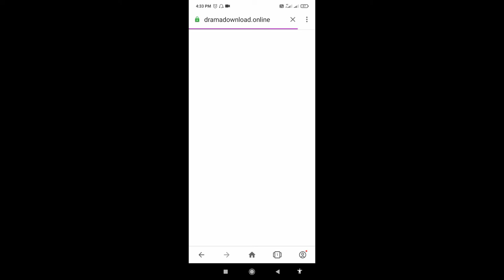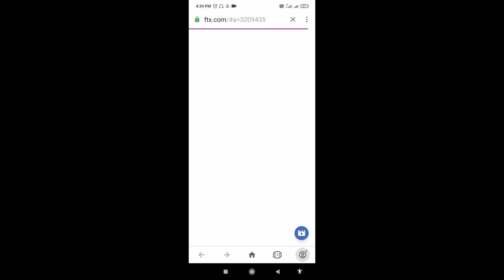how to download kdrama/k-series howtodownload freedownload #100%working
Hello kdrama lovers in this particular video you can learn how to download completed and ongoing kdrama series 😉

browser link -

Kdrama with English subtitles
Korean series 2022
Kdrama 2022
Korean drama 2022
 website to watch online kdrama
kdrama websites
where canI watch kdrama with eng subtitle
online kdramas\online Korean drama
where to watch kdrama
where to watch Korean drama
Site for Korean drama